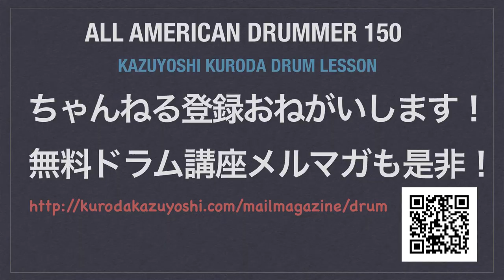solo17 The All American Drummer 150（Charley Wilcoxon）